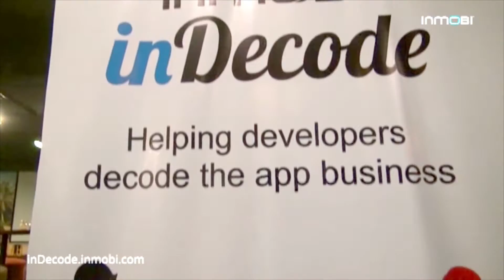A quick tour of InMobi inDecode